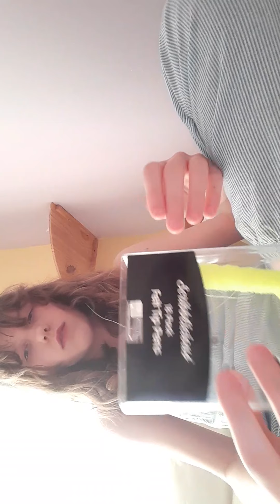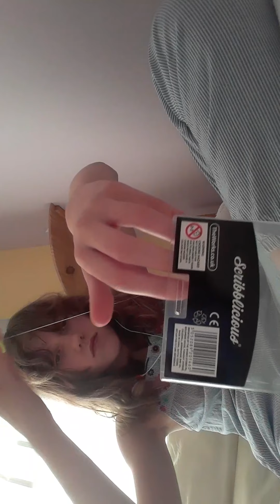Teaching you how to use a wacky worm